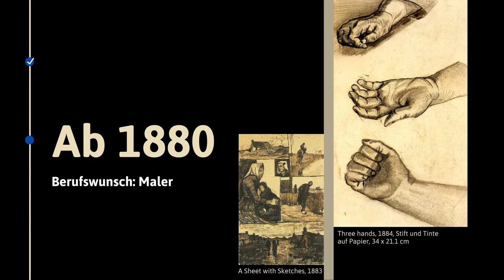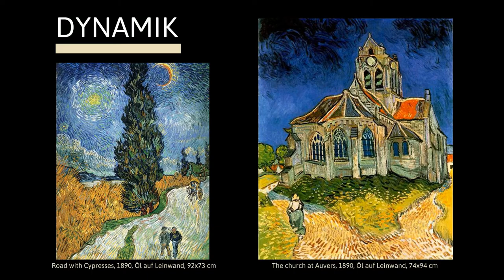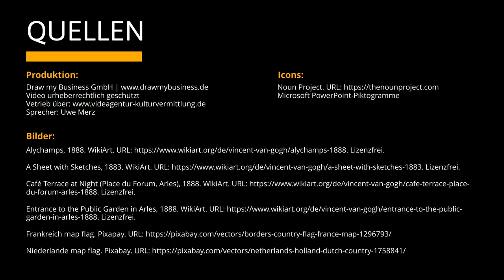Vincent van Gogh - Leben, Werke & Malstil | Einfach erklärt!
Wollt ihr weitere Videos zu den Themen Kunst & Kultur sehen? Dann besucht uns auf unserer Videoplattform

Vincent van Gogh war ein niederländischer Maler und Zeichner und hatte einen enormen Einfluss auf die Kunst des 20. Jahrhunderts, fand jedoch erst nach seinem Tod die breite Anerkennung. Seine Werke werden dem Post-Impressionismus zugeordnet.

Der Niederländer wurde 1853 in einer kleinen niederländischen Gemeinde namens Zundert geboren und starb 1890 im Alter von nur 37 Jahren an den Verletzungen einer Schusswunde, die er sich mutmaßlich selbst zugefügt hatte, im französischen Auvers-sur-Oise.

Nachdem er zuvor einige andere Berufe in Betracht gezogen hatte, beschloss van Gogh 1880 Maler zu werden und schrieb sich in den kommenden Jahren in verschiedene Kunstakademien ein.

Anfang 1888 zog van Gogh nach Arles, wo er innerhalb von 16 Monaten ganze 187 Gemälde schuf.

Breitere Öffentlichkeit konnte der Künstler das erste Mal Ende 1898 erlangen, nachdem sein Bruder drei seiner Gemälde bei namenhafte Ausstellungen einreichte. Nur wenige Monate zuvor zog er in eine Nervenheilanstalt in Saint-Paul.

Er litt einen Großteil seines Lebens unter einer psychischen Erkrankung, welche seine künstlerische Vorstellungskraft mal verstärkt, mal behindert hat.

Obwohl van Goghs Malstil schnell und spontan war, nahm er im Nachhinein keine größeren Korrekturen vor. Er versuchte durch seine dynamische Malweise stets den Bildern mehr Lebendigkeit und Intensität zu verleihen.

Fast immer malte er dabei direkt vor dem Motiv und nicht aus der Erinnerung. Dabei formte er dieses Motiv zwar oftmals deutlich um, wurde dabei aber nie zu abstrakt, sondern viel mehr der Wirklichkeit zugewandt.

Auch wenn seine Zeit als Künstler nicht besonders lang anhielt, so schuf er in kaum mehr als einem Jahrzehnt mehr als 2100 Gemälde und Zeichnungen.